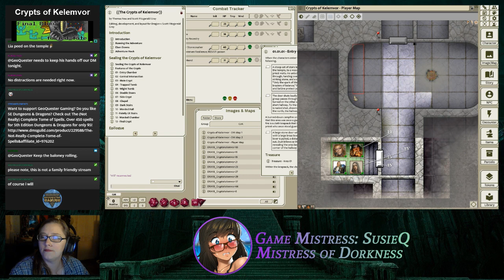Crypts of Kelemvor (D&D5e) - GM: SusieQ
The first time the Mistress of Dorkness, SusieQ has run a game using Fantasy Grounds!

Our players try to aid a group of priests as they investigate what has happened in The Crypts of Kelemvor.